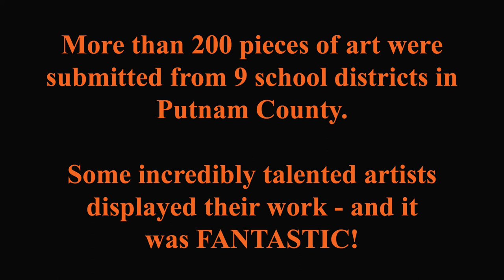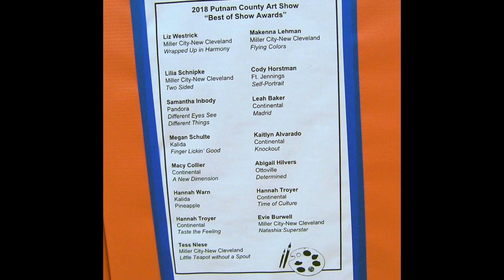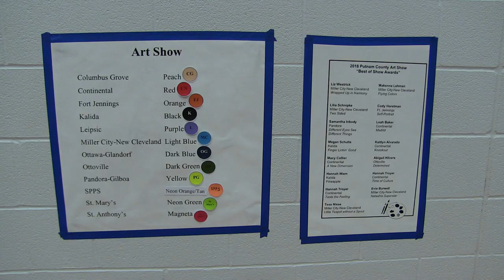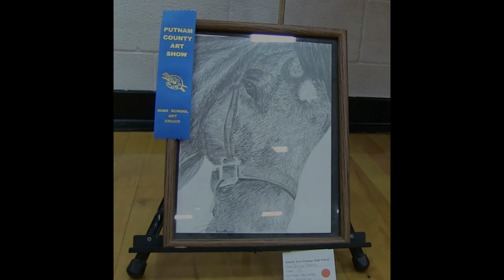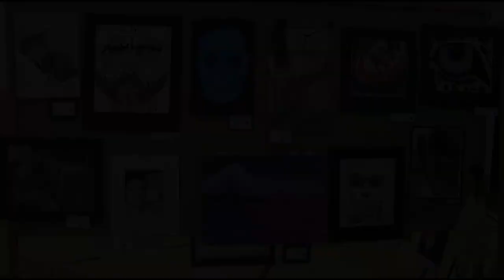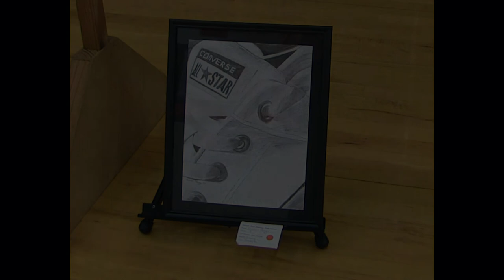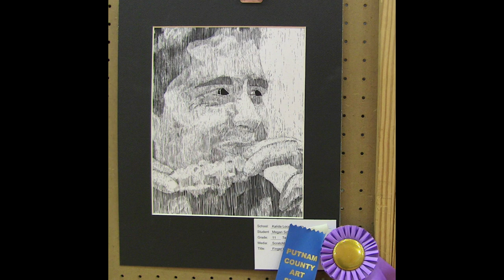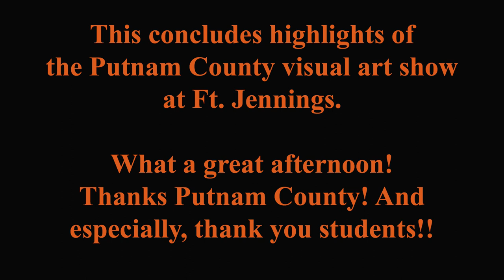Ft. Jennings Hosts Putnam County Art Festival - Visual Arts Show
Ft. Jennings High School hosted the 2018 Putnam County Art Festival on Sunday March 11, 2018. This is quite an event. It had the art show from all schools, Putnam County Band and also the Putnam County Choir performances. This video is the visual arts show only. Other separate videos of the choir and band show are here on YouTube. Enjoy!